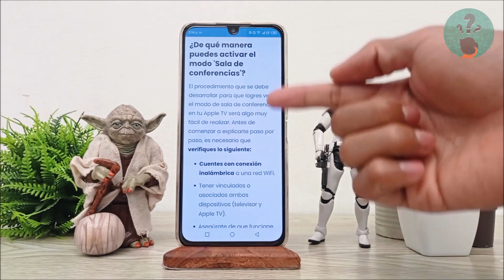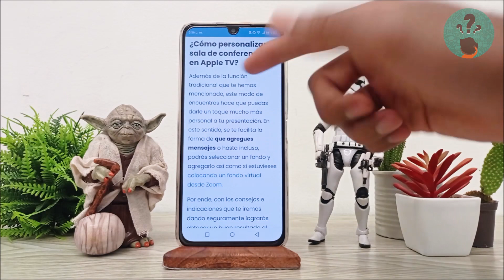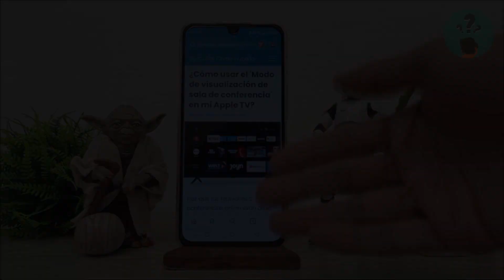¿Cómo usar el 'Modo de visualización de sala de conferencia' en mi APPLE TV?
En este video descubre Cómo usar el 'Modo de visualización de sala de conferencia' en tu APPLE TV. En el Canal Descubre Cómo Hacerlo encontrarás el mejor contenido. ¡No te lo puedes perder!